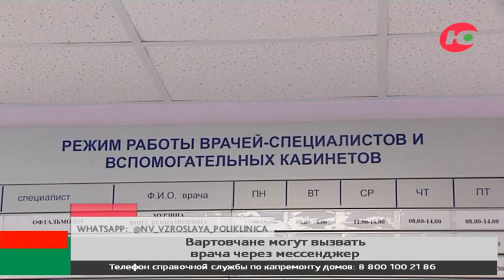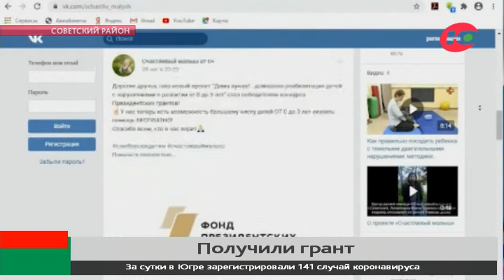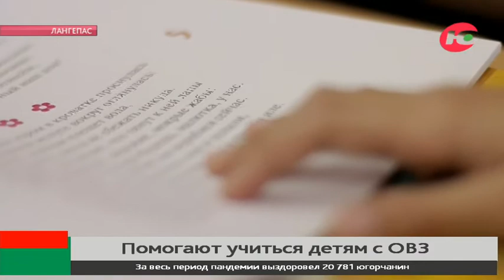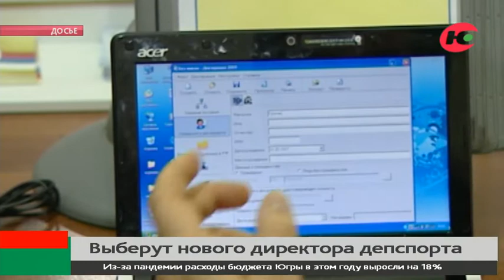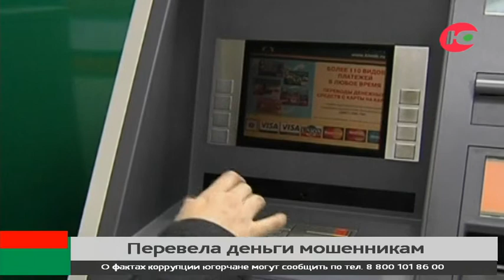Новости 25.09.2020 21:30